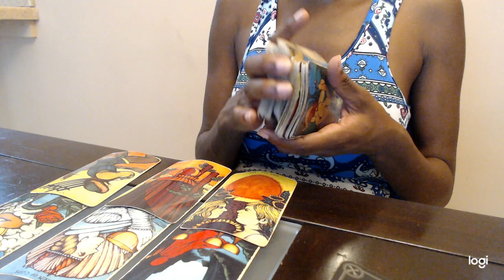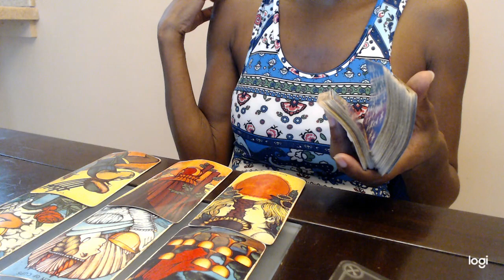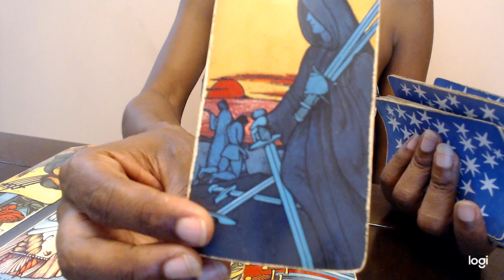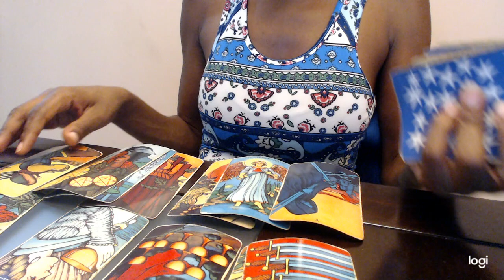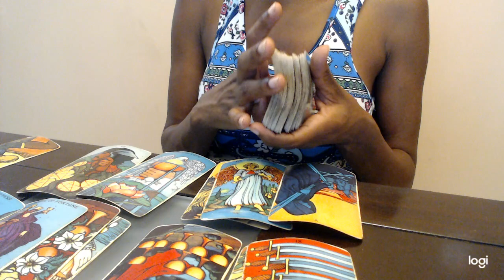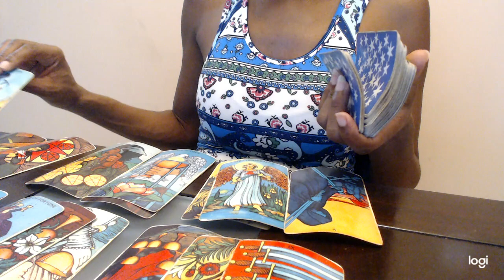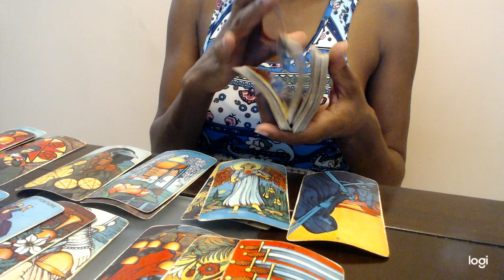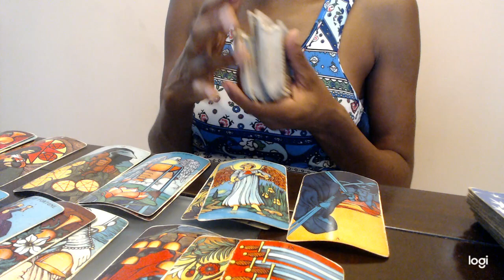Virgo : Improving Your Life in All Areas! | Mid September 2019 Tarot Reading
(Noticed I did not Published your reading!) Tying Up Loose Ends

Tarot Deck : Morgan-Greer
Oracle : Wisdom of the house of Night
Archetype Cards : by Caroline Myss